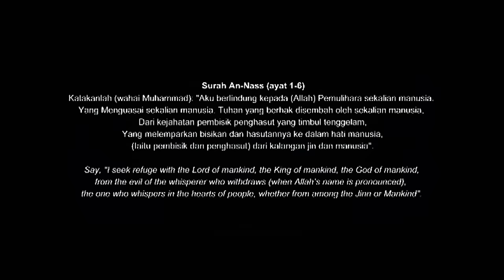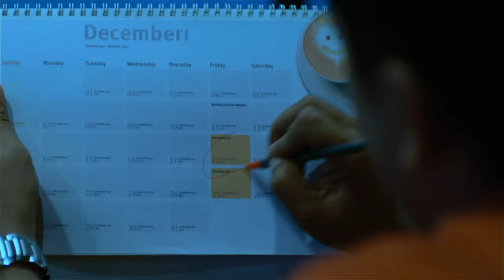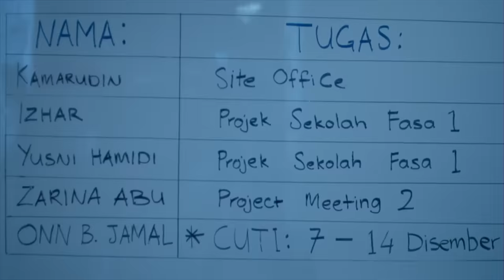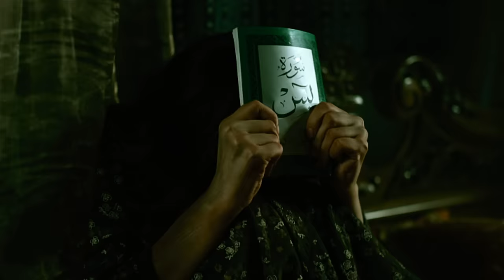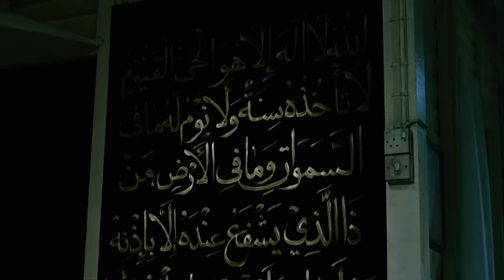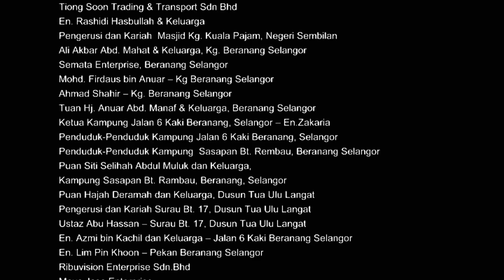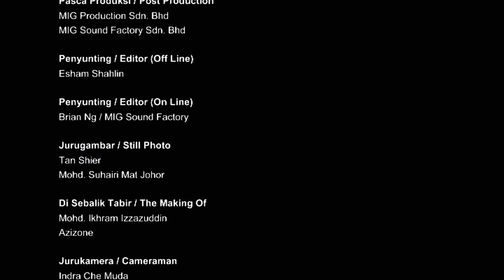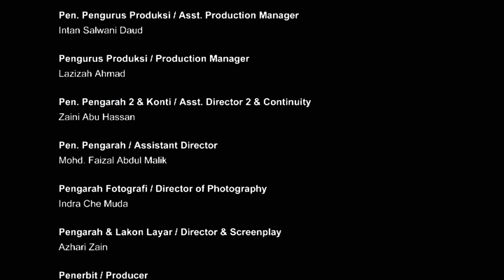SANTAU FULL MOVIE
Halim dan Nina bersama anak perempuannya Tuti hidup dalam keadaan selesa. Halim sentiasa menjadi contoh di kalangan masyarakatnya kerana berjaya dalam kerjaya dan suasana rumah tangganya yang harmoni. Di sebelah rumah mereka tinggal sepasang suami isteri, Usin dan Ana, dan di sebelah satu lagi adalah rumah kosong yang sedang menanti orang untuk menyewa. Selepas jiran baru berpindah bersebelahan rumah mereka, keluarga Halim mula dihantui oleh kejadian aneh dan menyeramkan di dalam rumah mereka. Bermula dengan Tuti yang terlihat pelbagai kelibat misteri sehinggalah kepada Nina yang sering mengalami kejadian pelik yang belum pernah berlaku selama ini. Semuanya berlaku apabila Halim tidak berada di rumah. Setiap hari ada sahaja perkara yang berlaku yang mampu meretakkan hubungan keluarga mereka. Satu malam, Halim berkejar pulang apabila Tuti memberitahu Nina dirasuk dan menjerit-jerit. Akhirnya Halim membawa Nina berjumpa bidan kampung. Bidan tersebut mendapati Nina dan Halim telah menerima SANTAU kerana perasaan dengki dengan kebahagiaan dan kejayaan mereka.